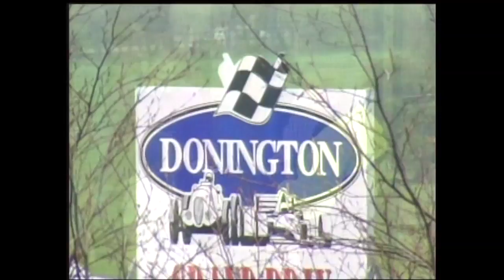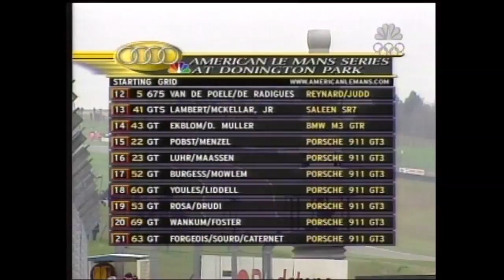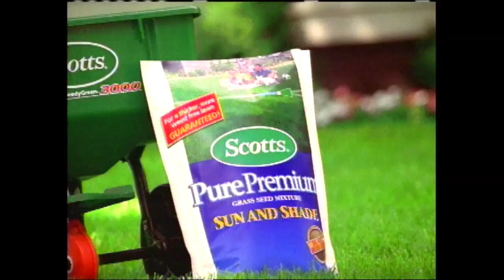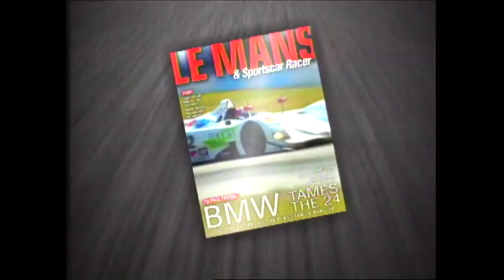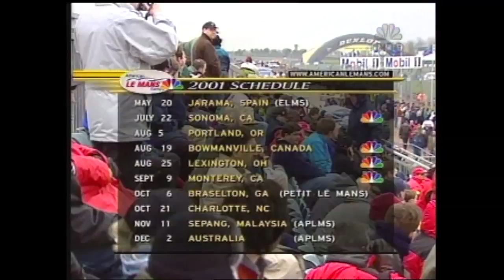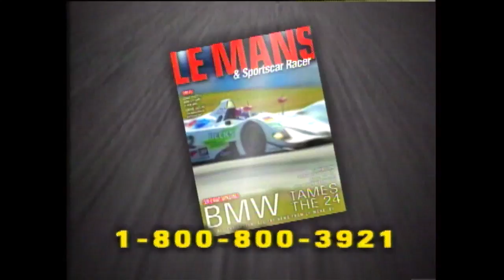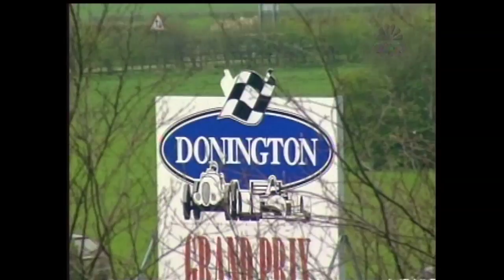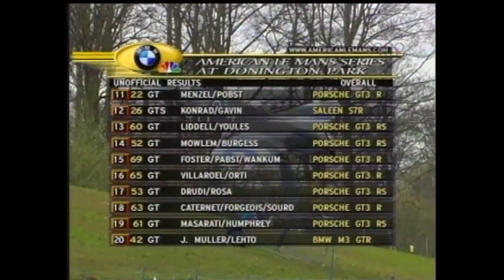2001 Donington Park Race Broadcast - ALMS - Tequila Patron - Racing - Sports Cars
Watch the 2001 Donington Park Race Broadcast - England.

The American Le Mans Series presented by Tequila Patron sports car racing returns to the American Le Mans Northeast Grand Prix in Lime Rock, CT on July 6, 2013. Follow the race LIVE on ESPN3 starting at 2:45 PM eastern or on your TV on ESPN2 starting at 3:00 PM eastern.

Catch more American Le Mans Series presented by Tequila Patron sports car racing videos